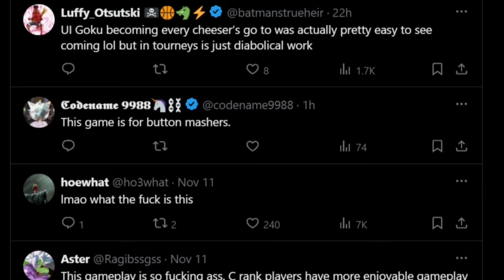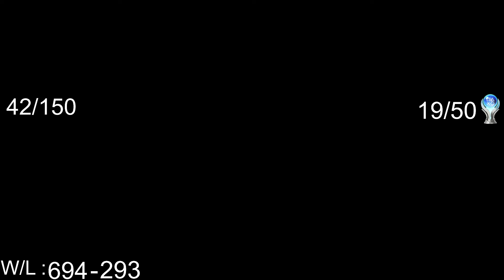Is High Level Sparking Zero Boring?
PSN: AsuraSix